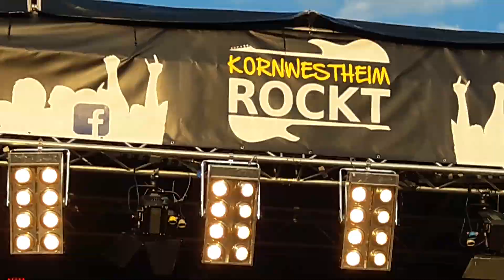Bon Jovi bei Kornwestheim rockt